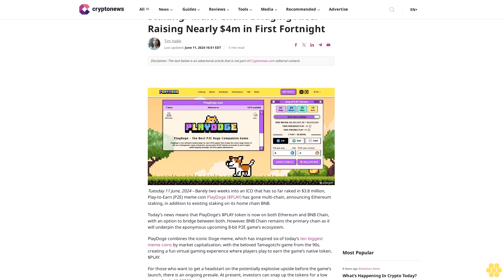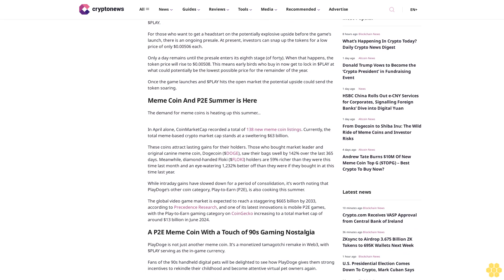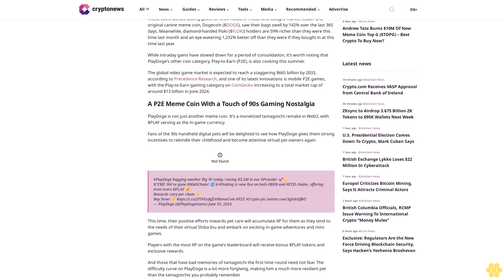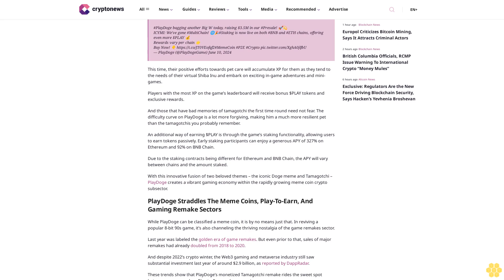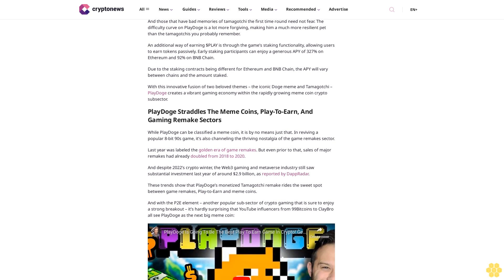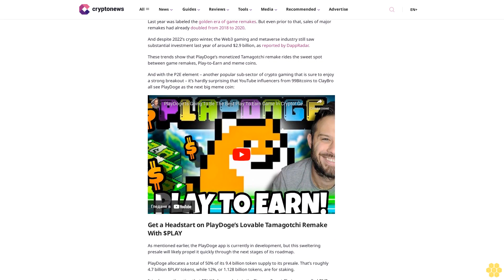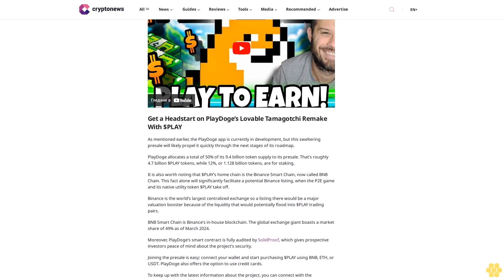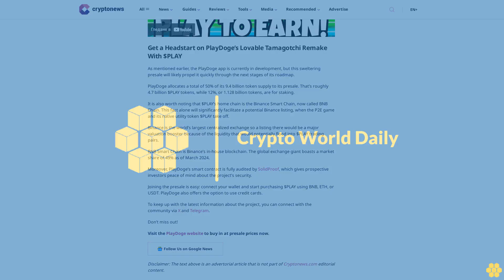Tamagotchi Remake Meme Coin PlayDoge Announces Ethereum Staking/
Tim Hakki

Tuesday 11 June, 2024 – Barely two weeks into an ICO that has so far raked in $3.8 million, Play-to-Earn (P2E) meme coin PlayDoge ($PLAY) has gone multi-chain, announcing Ethereum staking, in addition to existing staking on its home chain BNB.

Today’s news means that PlayDoge’s $PLAY token is now on both Ethereum and BNB Chain, with an option to bridge between both. However, BNB Chain remains the primary chain as it will underpin the eponymous upcoming 8-bit P2E game’s ecosystem.

PlayDoge combines the iconic Doge meme, which has inspired six of today’s ten biggest meme coins by market capitalization, with the beloved Tamagotchi game from the 90s, creating a fun virtual gaming experience where players play to earn the game’s native token, $PLAY.

For those who want to get a headstart on the potentially explosive upside before the game’s launch, there is an ongoing presale. At present, investors can snap up the tokens for a low price of only $0.00506 each.

Only a day remains until the presale enters its eighth stage (of forty). When that happens, the token price will rise to $0.00508. This means early birds who buy in now get to lock in $PLAY at what could potentially be the lowest possible price for the remainder of the year.

Once the game launches and $PLAY hits the open market the potential upside could send the token soaring.

Meme Coin And P2E Summer is Here.

The demand for meme coins is heating up this summer…

In April alone, CoinMarketCap recorded a total of 138 new meme coin listings. Currently, the total meme-based crypto market cap stands at a sweltering $63 billion.

These coins attract lasting gains for their holders. Those who bought market leader and original canine meme coin, Dogecoin ($DOGE), saw their bags swell by 142% over the last 365 days. Meanwhile, diamond-handed Floki ($FLOKI) holders are 59% richer than they were this time last month and an eye-watering 1,232% better off than they were if they bought in at this time last year.

While intraday gains have slowed down for a period of consolidation, it’s worth noting...